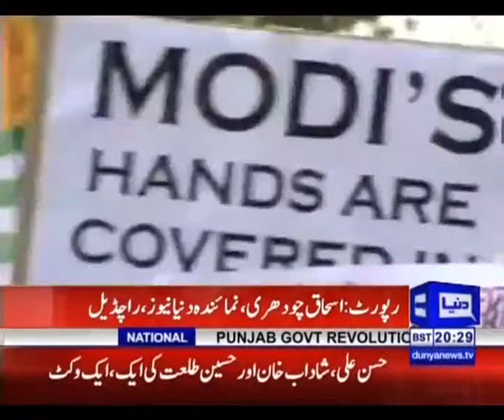afsar shahid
سابق وزیر آزادکشمیر تہ پیپلز پارٹی نے نائب صدر چوہدری افسر شاہد اوراں آخیا کہ بھارت نے وزیراعظم مودی جس ویلے ولائیت وچ آئے اس ناں مظاہرے کری تے استقبال کرو. اننا اور آخیا کہ میرپور نے لوکاں بائوں قربانیاں دیتیا ناں پر واپڈا نے اپنے وعئدے پورے نہیں کیتے